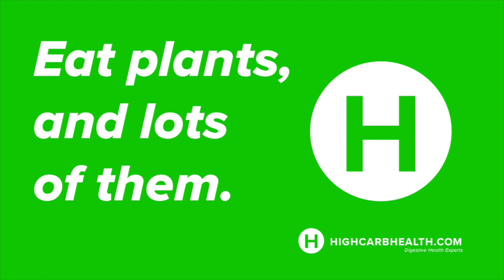How to Heal Pancolitis!! - Shishir's Testimonial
Shishir's life changed when he was diagnosed with Pancolitis in 2011. He has been on a journey since then, but last year he found High Carb Health and learnt how to take control of his health. He was given the information about what caused his Colitis and what he needed to do to let his body heal itself. Empowered with the correct knowledge, he no longer feared his symptoms and the detoxification process.

He is now healed and medication free! Well done, Shishir, you now have a Life After Colitis!